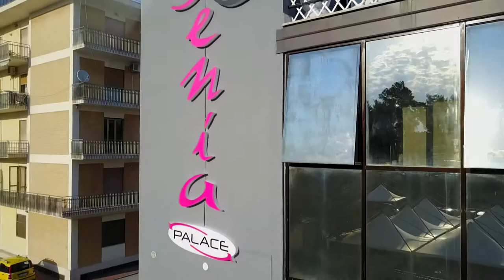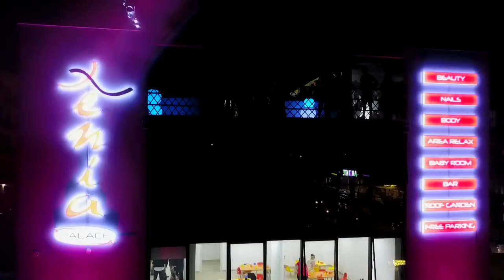Scopri Xenia Palace - Il Palazzo della Bellezza a Caserta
Il Palazzo della Bellezza e del Relax apre a Caserta!
Guarda l'inaugurazione e vieni a goderti piacevoli momenti di benessere insieme a Noi.